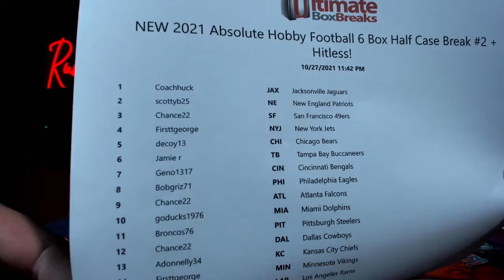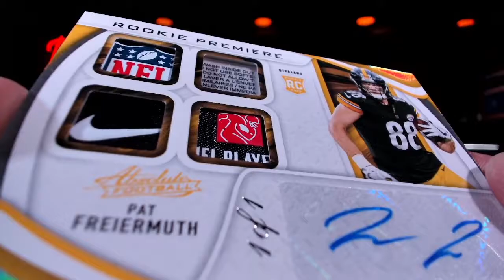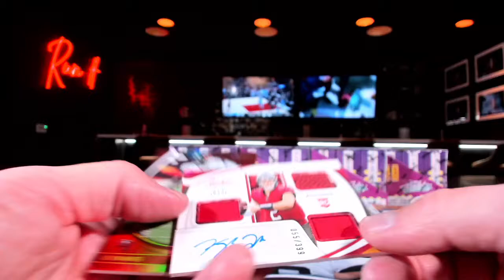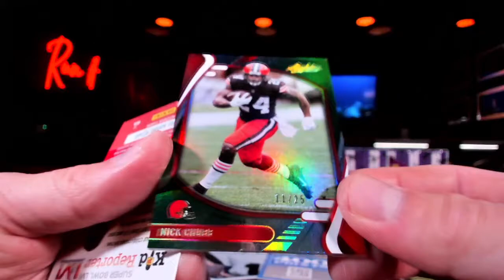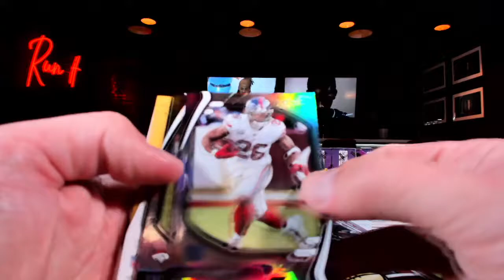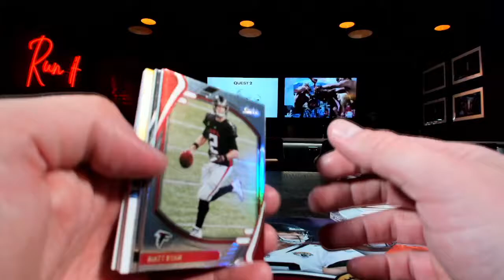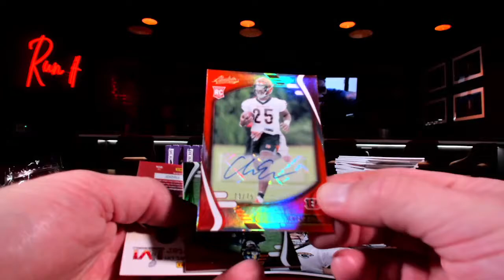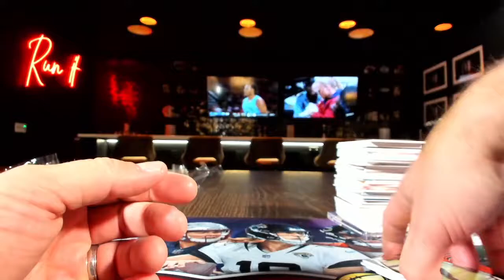2021 Absolute Football 6 Box Half Case Break #2